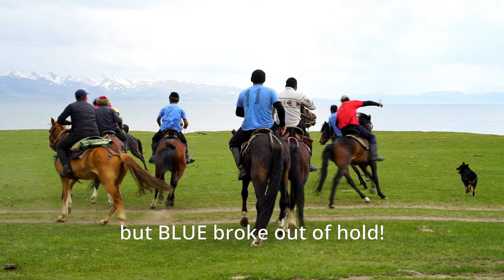The SWITZERLAND of Central Asia - Kyrgyzstan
Join me on an adventure through Kyrgyzstan, immersing ourselves in the rich tapestry of its people, culture, and awe-inspiring scenery.

Our adventure begins at Song Kul Lake, nestled high in the majestic Tian Shan Mountains. As the sun sets, we find ourselves enveloped in the warmth and hospitality of the Kyrgyz people, spending a magical night in traditional yurt camps.
As we descend from the peaks, witness the deep-rooted art of eagle hunting that has withstood the test of time.
I will also be sharing things I wish I had known before visiting!

This video took a lot of time and effort to produce. Please help me by leaving a like, it will let me know if I had done a good job.

⏱️⏱️ Chapters ⏱️⏱️
- Kyrgyz Landscape      @ 00:33
- Kyrgyz People             @ 01:06
- Kyrgyz Horse Culture @ 02:00
- Kok Boru                      @ 02:44
- Kyrgyz Eagle Hunting @ 04:05
- Things I Wish I Knew  @ 05:29

🏅🏅 Credits 🏅🏅
- Thanks to my wife for being such a beautiful model
- Thanks to Nazgul, Ulan, and David for arranging everything
- Thanks to Rahim & Ivan for masterfully navigating the roads
- Thanks to fellow TLC travellers for the jolly time spent together
- Additional eagle hunting scenes were from Videvo

#️⃣#️⃣ Hashtags #️⃣#️⃣